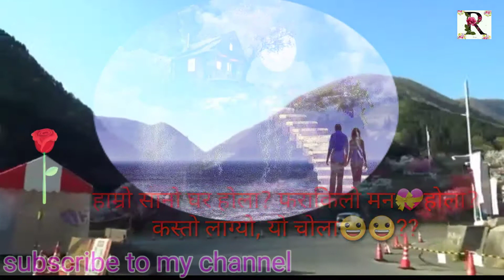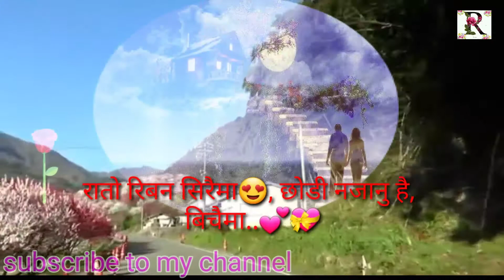khusi jeeban, Sukhi pariwar( happy family😍👨‍👩‍👦‍👦💞)